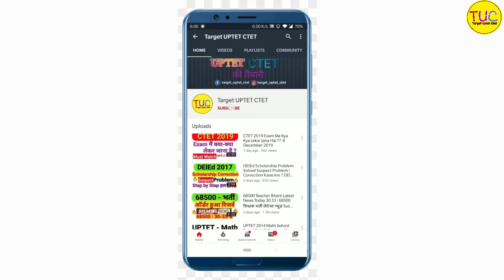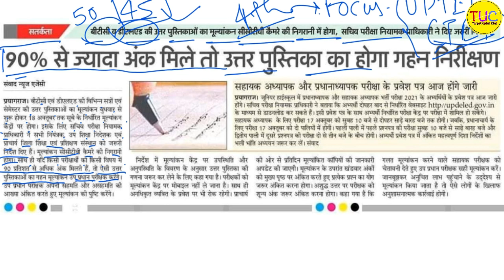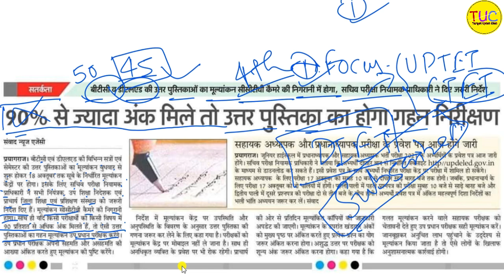DELED Semester Exam 2021 Latest News Today क्या अब डीएलएड में 90% से ज्यादा अंक नहीं मिलेंगे?